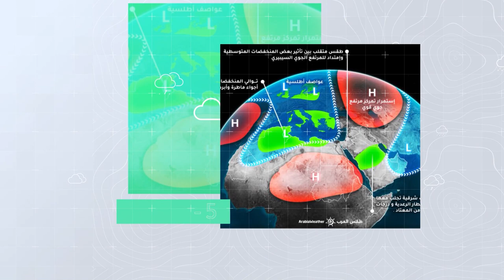طقس العرب - السعودية | النشرة الجوية الأسبوعية | الأحد 14-11-2021